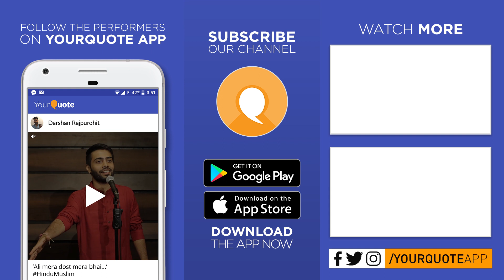'Maa' & 'Ishq Tha Uski Nigahon Mein' by Rajnish Songara | Urdu Poetry | YQ - Jalsa 6 (Bengaluru)